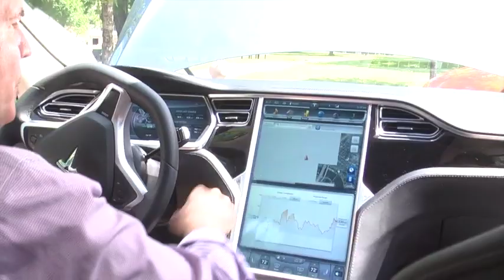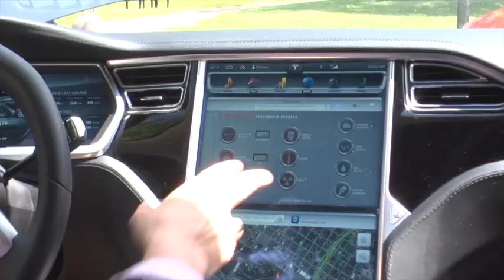Drive Clean with Electric Cars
Global warming is real and it's past time we took it seriously. Environment Minnesota's new report, "Driving Cleaner," shows that electric vehicles can lower our carbon footprint. The report calls on policymakers to adopt the Zero Admission Vehicle program to accelerate the adoption of electric cars in Minnesota. In addition to releasing the report last week, Environment Minnesota arranged tours of zero-emission vehicles to help Minnesotans get more familiar with the electric cars currently on the market.